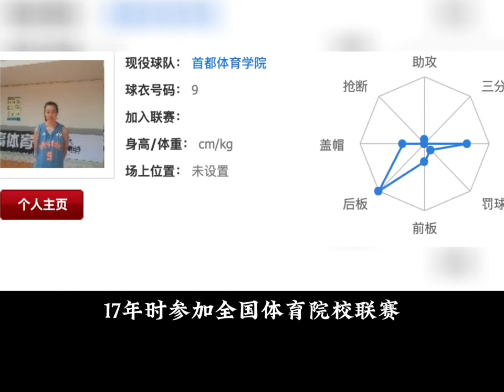CBA太太团，揭秘姜文妻子，曾是王思雨对手，为老公事业穿针引线